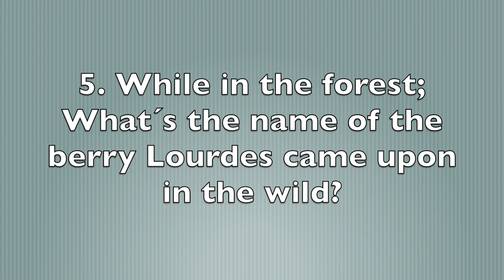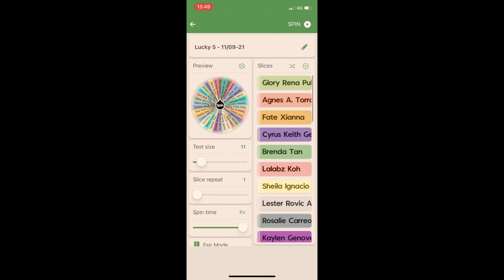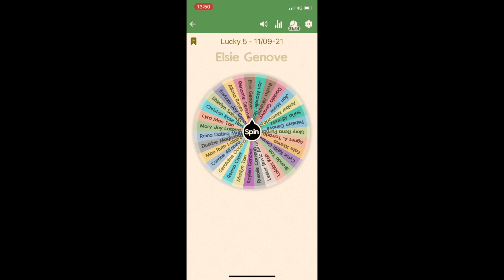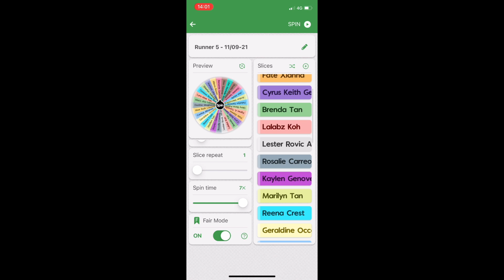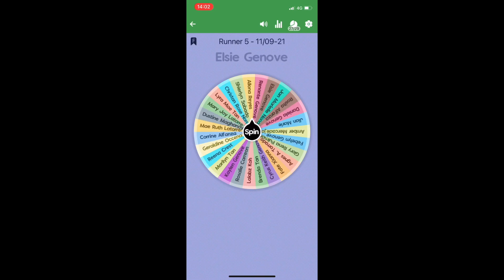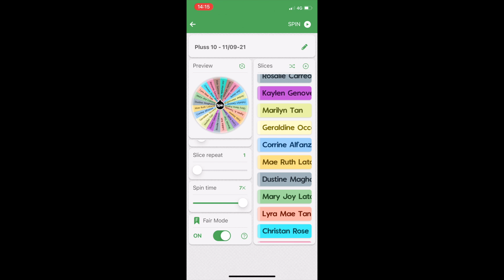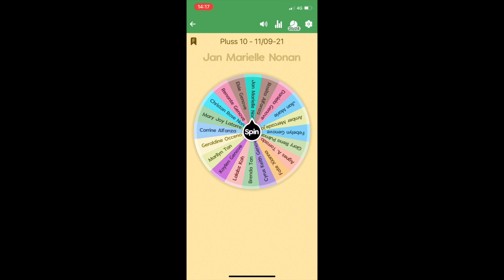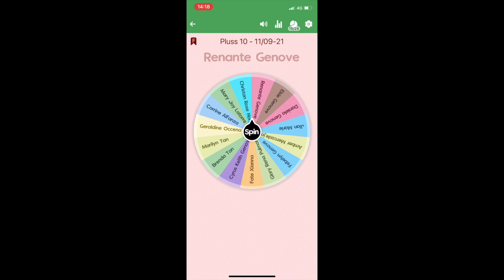September Raffle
Announcing the winners from the September Raffle!!!